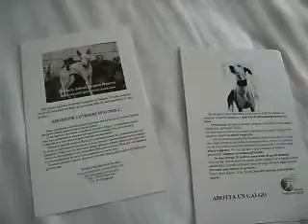"Illiade"di Hugo e Matilde, 2